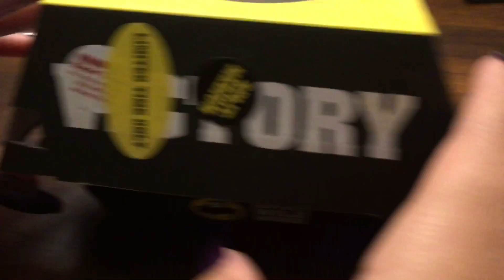BLAZIN BUFFALO WILD WING CHALLENGE !! Ft Mesiah